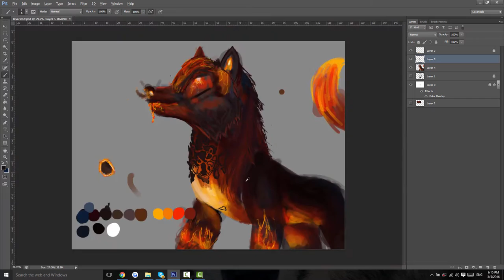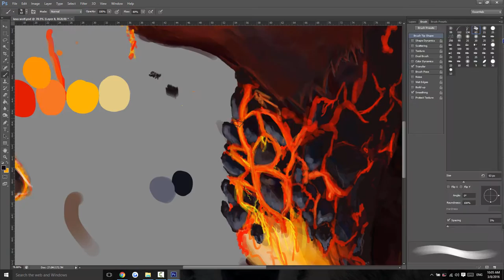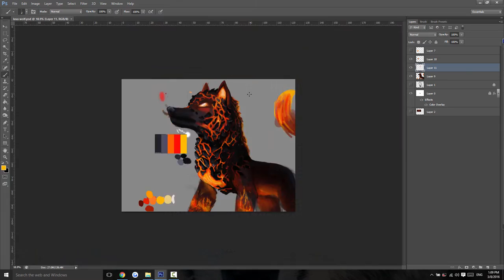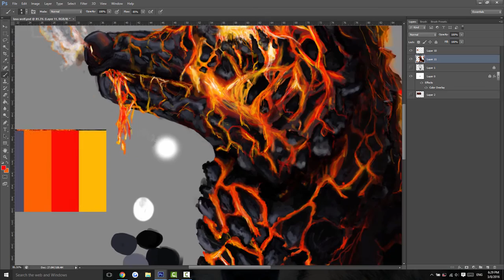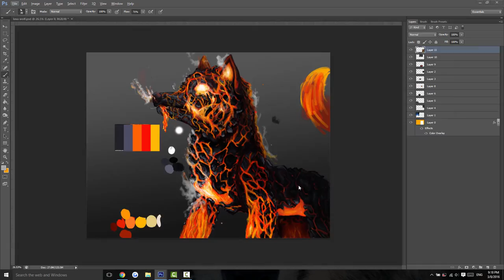Hell Hound Concept Art | Digital Painting | Speed Art